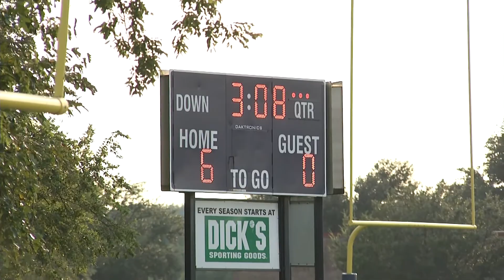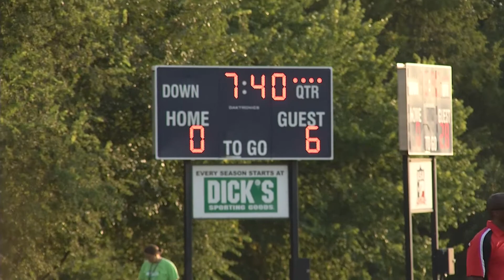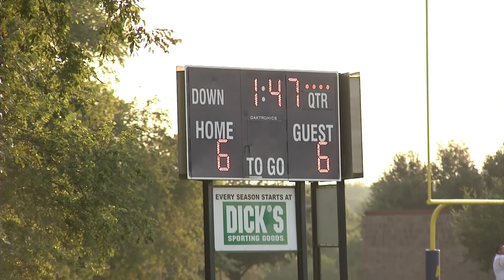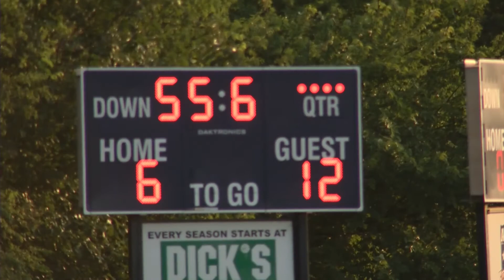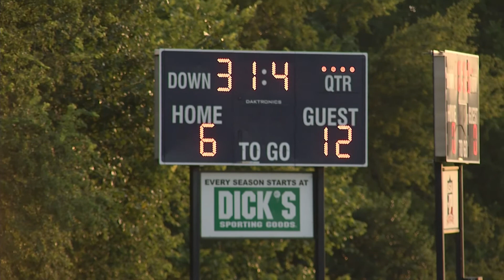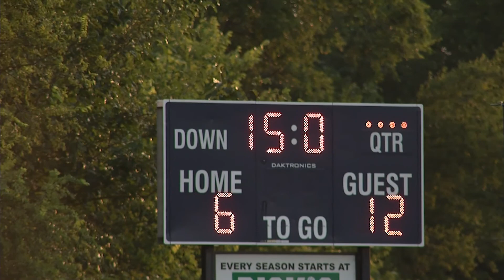140908 Vs Panthers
9/8/14 Regular Season Game Vs. Panthers
6-12 Lose.

This is the raw unedited footage.